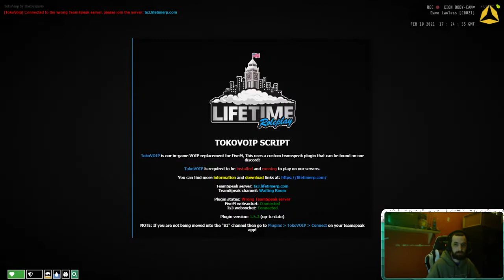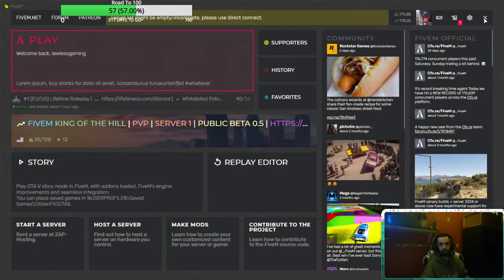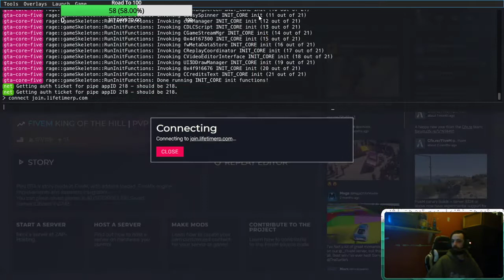GTA LifetimeRP COP RP Day 4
Hello and welcome to Lawless Gaming.

I'm a British gamer and streamer just wanting to have fun and make friends in the mixer community and hope to grow as a community. I like a different variety of games.

I am thinking about doing some full story's starting with the first fallout all the way up.

PS4/PC/XBOX will be on YouTube/Twitch

I would like to thank all my current subscribers for the support you have given me and I would like to encourage viewers to like and subscribe and to also get involved in my live chats, I always welcoming the conversations!

kind regards Lawless Gaming